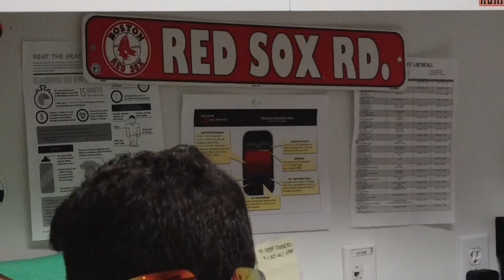Terrisa Mark showcases athletic trainer Taylor Boucher.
University of Miami athletic trainer gains his dream job to work for Boston Red sox.